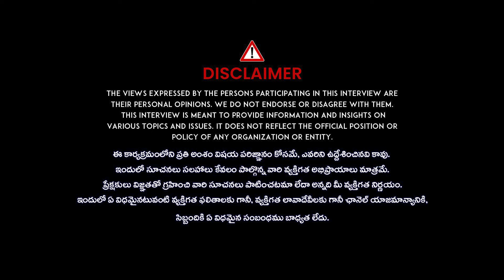Yuva Samrat Ravi Kiran Shocking Comments On Harsha Sai | Yuva Samrat Ravi Exclusive Interview